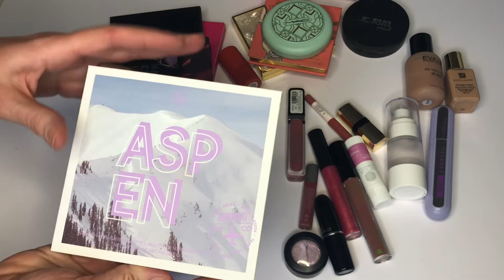SMINKKOSÁR #2 | 2024 FEBRUÁR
Sziasztok,

a mai videoben elmondom a tapasztalataimat a januárra kiválogatott kiemelt sminktermékekről, és persze bemutatom, hogy milyen termékeket szeretnék használni februárban.

Jó szórakozást!

00:00 Intro
00:27 Január
14:35 Február